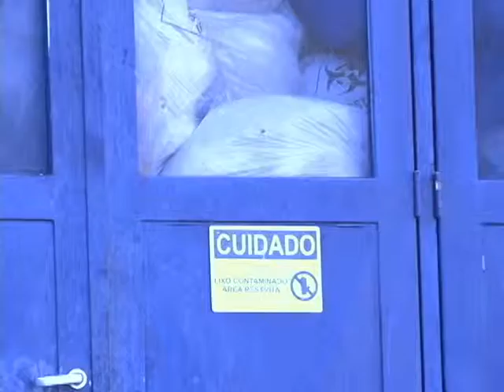LIXO HGP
Descrição